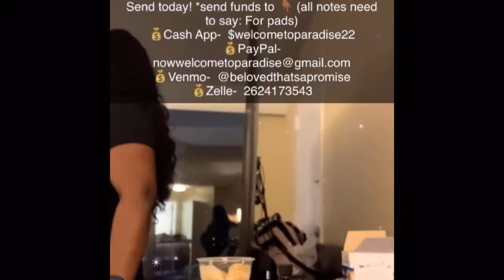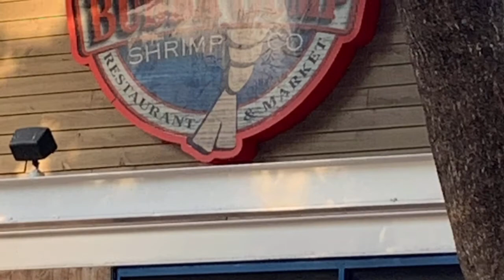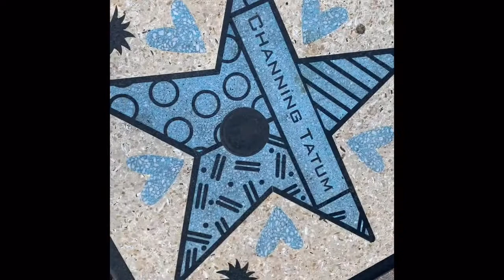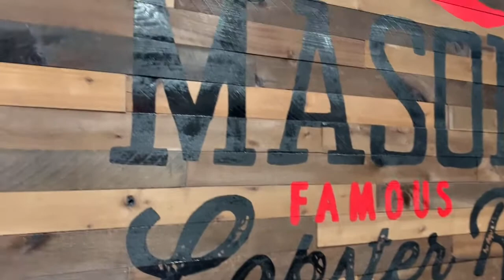MIAMI RETREAT | Business | Vlog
🎭My SHOWCASE: WEEKEND OF JULY 10th, 2021
MIDTOWN ARTS CINEMA THEATER
931 MONROE DR ATLANTA, GA 30308

Can they count on you today?!
(ALL FEMALES  deserve the Best even if they are in a shelter or go to a school with no help!
I have the best product for them & that’s what they’ll get with YOUR help and KRISPY KREME)
🍩KRISPY KREME DOUGHNUTS! (Virtually)
Taking orders now $10 per dozen
*Send me your Name, Email, & Phone Number
*The Quanity of the dozen of doughnuts you want
*You will get an email to redeem at any Krispy Kreme near you plus they DELIVER!
*I will be placing all orders in TODAY!
*THIS WILL BE AN ON GOING DONATION DRIVE (it’s the motto to give back always)
*send funds to 👇🏾 (all notes need to say: KKD)
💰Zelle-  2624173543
OR...
You can help by getting on a monthly subscription for the $24 package which $1 will be donated for every subscription placed and for every month you stay on the subscription!!!

🥳LIVE on FACEBOOK every Monday and Saturday at 2pm est (FB info down below)

🎥I’m Posting on Friday’s, also Maybe a Bonus video sometime in the week!!!

(Positive Word of The Day on my Snapchat)
*👻SNAPCHAT: I Win (Snapchat code will be on my tats IG page)